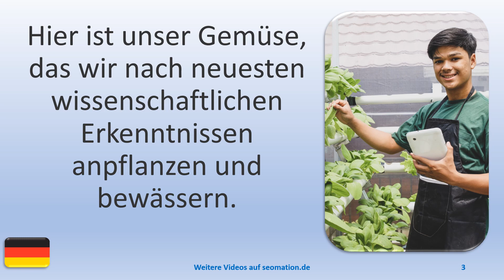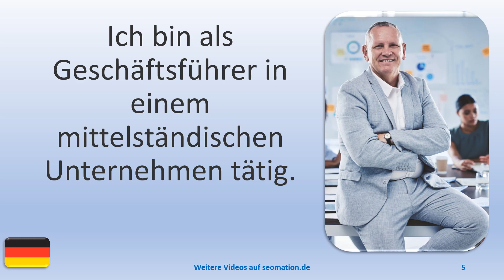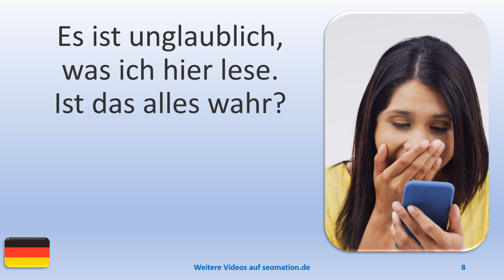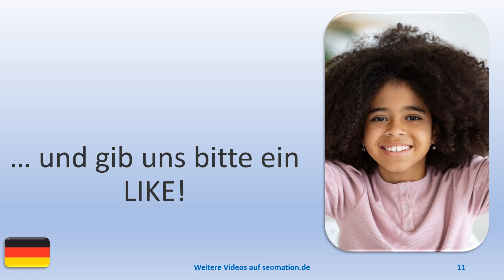▶️7629▶️ Ich lerne Deutsch mit Texten und Bildern in unterschiedlichen Situationen.